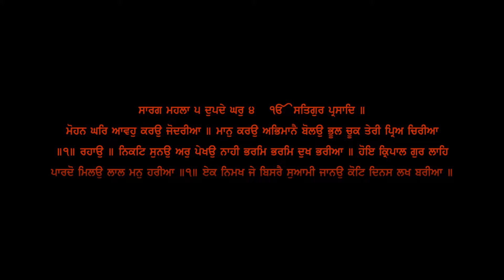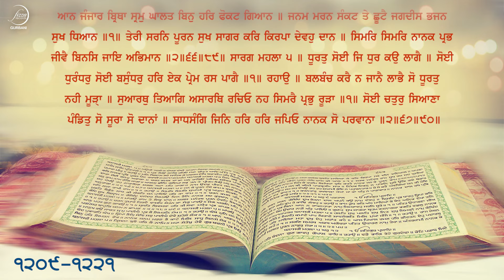Sehaj Path Ang 1209 To 1221 | Bhai Sarwan Singh | Fizza Records Gurbani